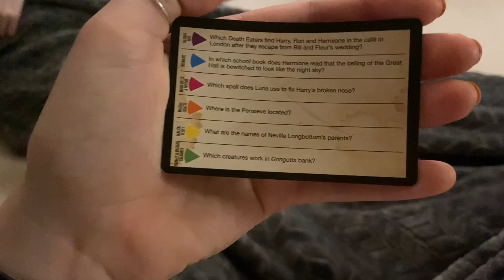youtube video #-F0Sg2UO770